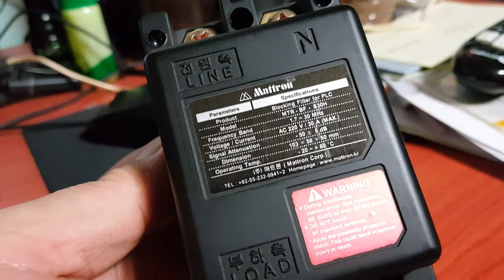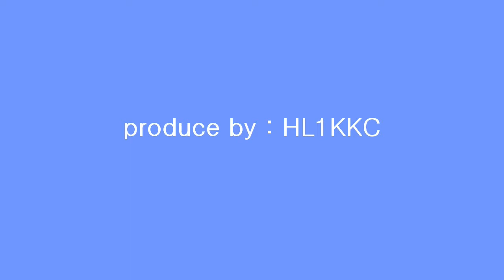PLC filter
PLC : (power line communication ) 電力線搬送通信
1.7~30 MHZ